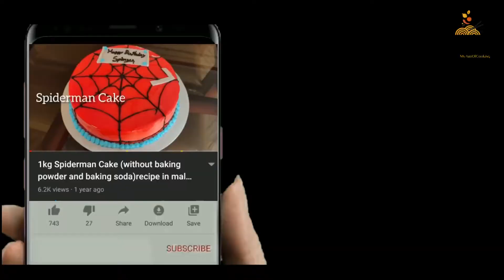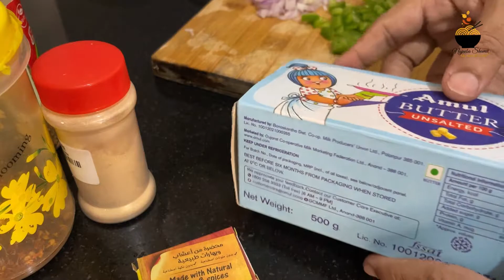😍എന്റെ വൈകുന്നേരം/✅my night routine/evening vlog/preparing for morning/creamy white sauce pasta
Hope you all enjoy this video.if you like this video give it a big thumbs up

Indian meal prep, Indian breakfast, Easy breakfast recipe, Mess free kitchen recipes, Easy to make Indian breakfast, Easy breakfast, Super easy breakfast routine
perfect KFC recipe in malayalam
malabar food vlog
Indian house wife lifestyle
Sunday vlog
easy cooking vlog
cleaning tips

instant breakfast
healthy breakfast
rava breakfast
egg breakfast
kerela breakfast
steamed snacks
dinner recipes
breakfast recipes
easy bread snaks, breakfast Malayalam,
bread recipe,easy breas snacks, breakfast Malayalam,north indian dishes, indo Chinese dishes, chef recipe
kannur vlog, guest vlog, dinner party vlog, special food for guest,Muslim vlog